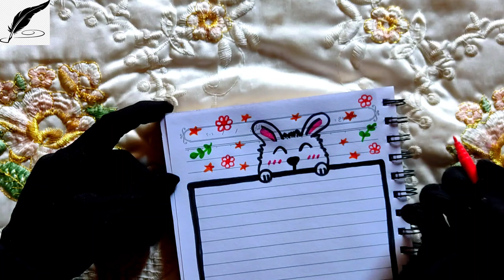تزيين دفتر الإملاء|تزيين دفاتر المدرسة بطريقة بسيطة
كيفية تزيين دفتر الإملاء من الداخل بطريقة سهلة وجميلة مع تلوين بطريقة صحيحة خطوة بخطوة
تزيينات دفاتر مدرسية سهلة وبسيطة
تزيين دفاتر الطلاب والطالبات في المدارس

الأدوات: قلم الرصاص _ أقلام تلوين فلوماستر
إذا لم يتوفر لديكم أقلام تلوين فلوماستر بإمكانكم استبدالها بأقلام التلوين الخشبية ☺️

إذا أعجبكم الفيديو لا تنسوا دعمنا بالاشتراك في القناة وتفعيل زر الجرس لتوصلكن الفيديوهات أول بأول

شكراً على التفاعل 🥰💖